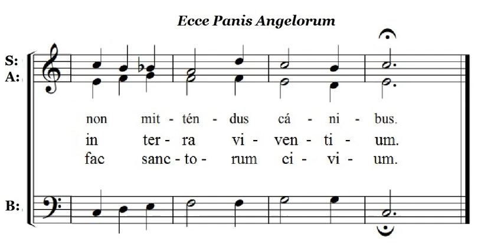Alto Practice: Zaninetti Ecce Panis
Practice video for Zaninetti's 3-part Ecce Panis Angelorum hymn for Altos